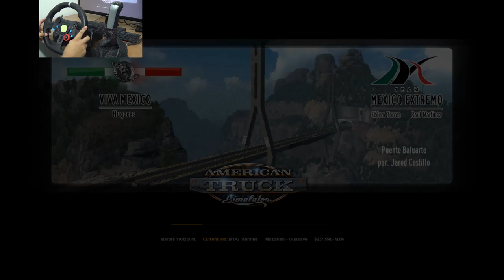Kenworth T680 | Tanque M1A2 Abrams | De Baja California a Sinaloa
Juego: Kenworth T680
Plataforma: pc

Truck: Kenworth T680
Motor: Paccar 510 hp
Transmision: Eaton Fuller 18 Velocidades
Trailer: Lowboy
Carga: Tanque M1A2 Abrams
Peso: 60 Toneladas